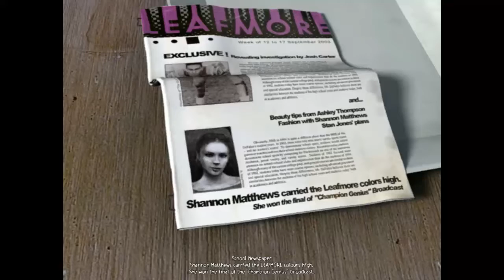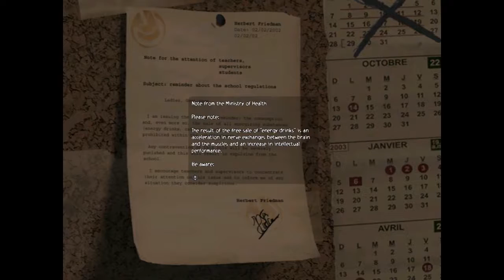Obscure Part 2 - Administration Building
ObsCure is a survival horror game developed by Hydravision Entertainment and published by DreamCatcher Interactive for the PlayStation 2 and Xbox on October 1, 2004 in Europe, and April 6, 2005 in North America. It was later published by Ubisoft in China and by MC2-Microids in other territories. The Microsoft Windows port was released in 2005.